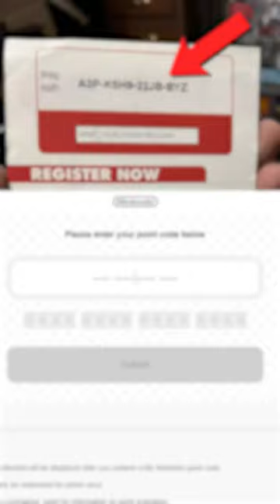How I SCAMMED Nintendo!!